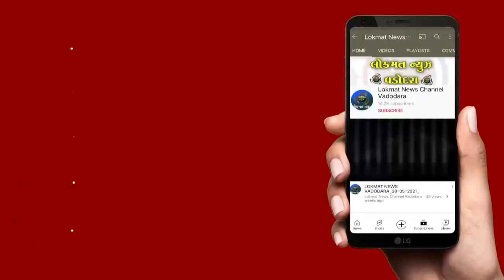હેપ્પી ફેસીસ વડોદરા દ્વારા સામાજિક કાર્યો સાથે 15 મી ઓગસ્ટની ઉજવણી કરી